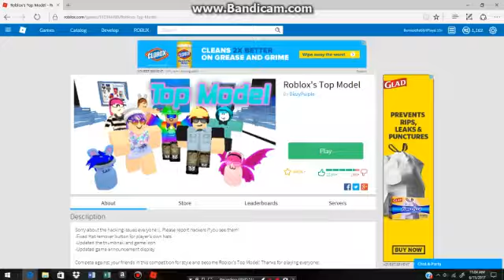Roblox Top Model Episode 1 (Part 3)